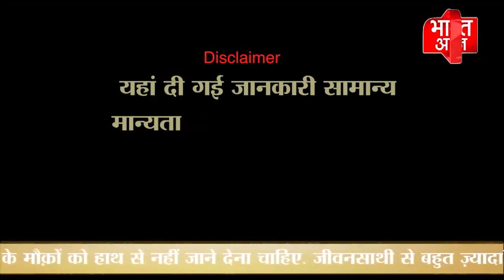06 April 2023 KA RASHIFAL |आज का राशिफल | Daily Rashifal | Rashifal Today Delhi Aaj - Sabse Aage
ज्योतिष शास्त्र में राशिफल के माध्यम से विभिन्न काल खण्डों के बारे में भविष्यवाणी की जाती है. तो आइये जानते हैं कि मेष, वृष, मिथुन, कर्क, सिंह, कन्या, तुला, वृश्चिक, धनु, मकर, कुंभ, मीन राशि के जातको का राशिफल आज गुरुवार को क्या है.

दिल्ली आज के साथ देखिये देश-विदेश की सभी महत्वपूर्ण और बड़ी खबरें |